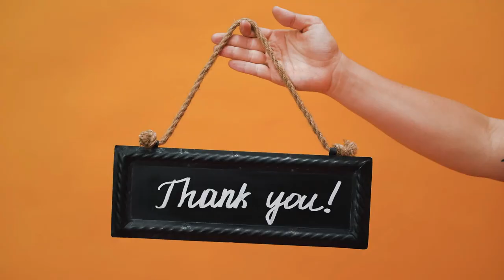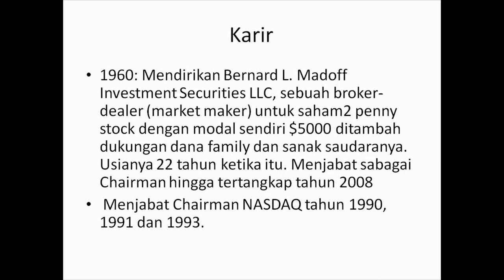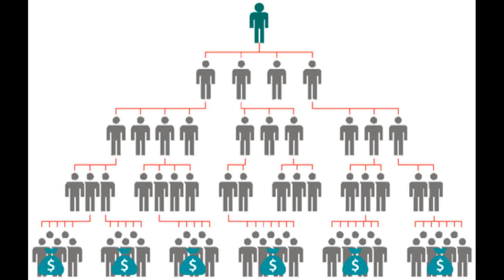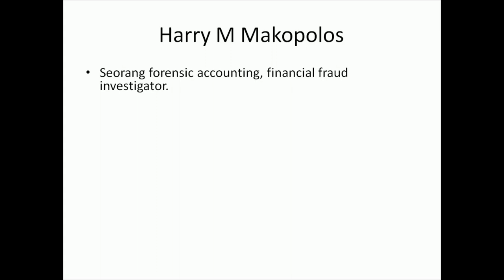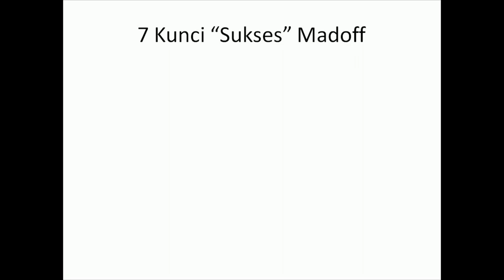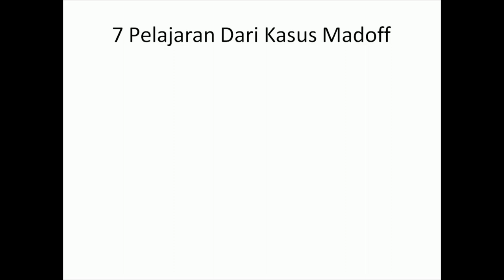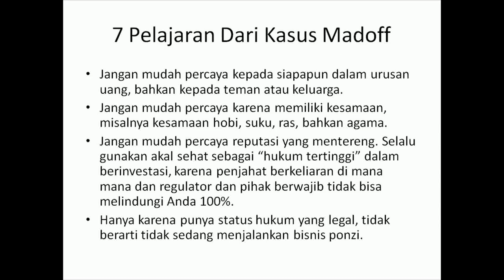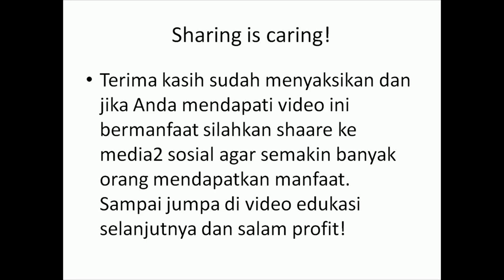🔴 Bernie Madoff: Rahasia Bagaimana Dia Dipercaya & Bebas Menjalankan Bisnis Ponzi Selama 17 Tahun‼️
Banyak yang tidak percaya, ketika Bernie Madoff, Sang mantan bos NASDAQ menggegerkan dunia finansial dengan mengakui kejahatan ponzinya. Korbannya mencapai puluhan ribu orang dari ratusan negara dengan kerugian $65 milliar atau hampir 900 trilyun rupiah! Simak bagaimana Madoff bisa begitu mudah mendapat kepercayaan investor dan selalu lolos dari jerat hukum.